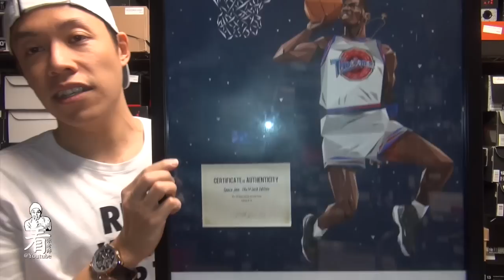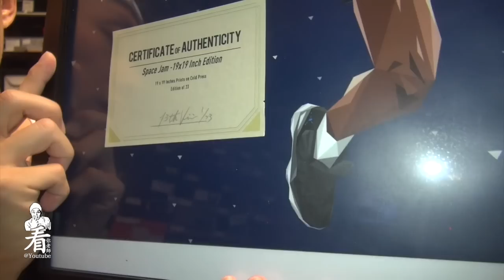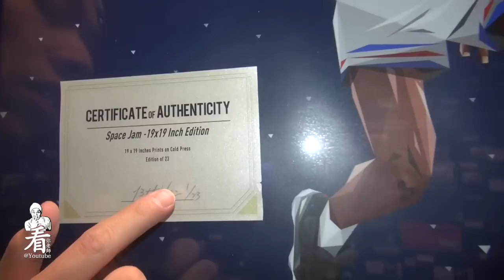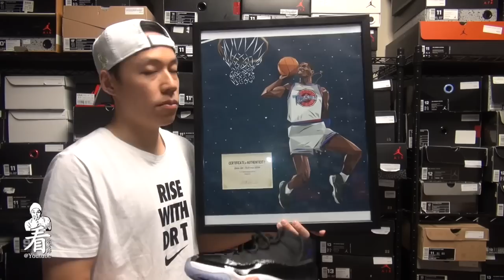看你老師球鞋介紹 - Air Jordan 11 "Space Jam" 2016